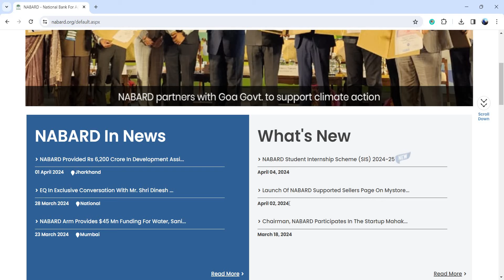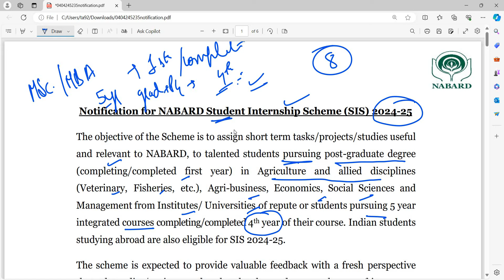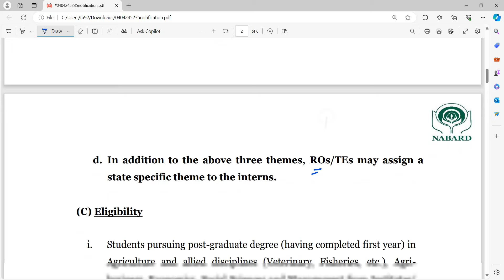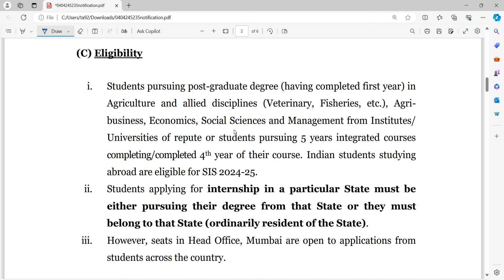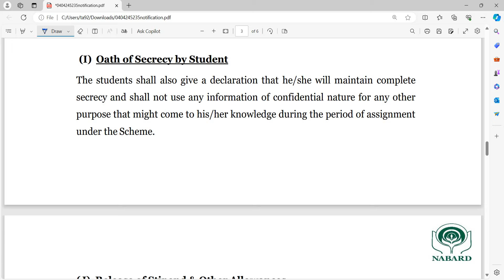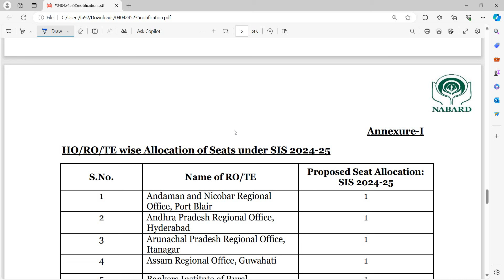NABARD Internship 2024-25 | Opportunity for Agri and Allied Students | By Kailash Tiwari